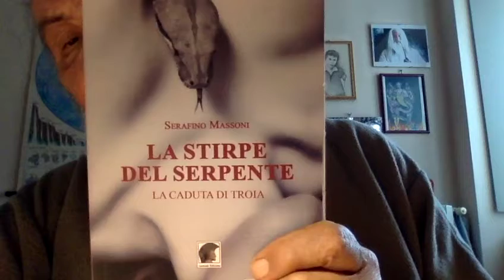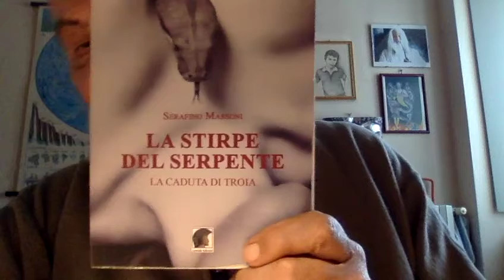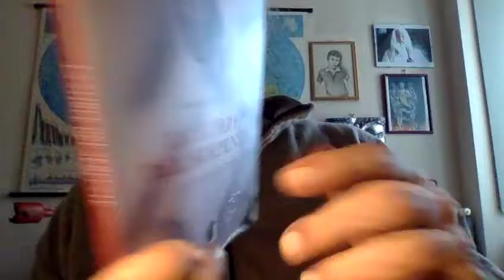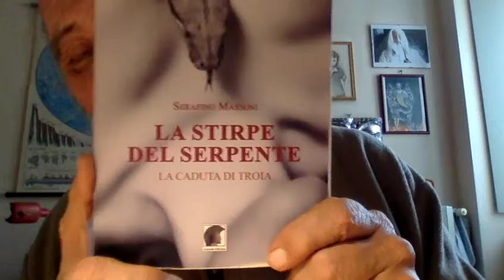Girl 14enne e i Pedofili